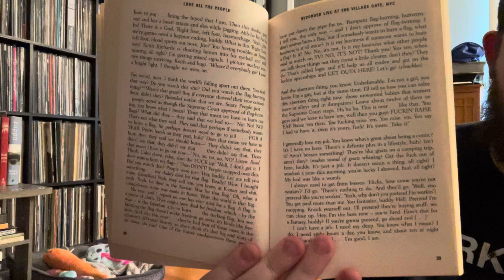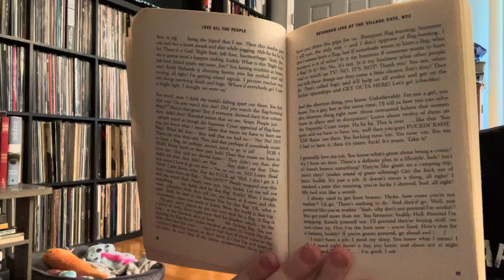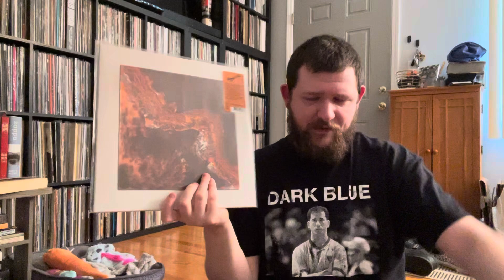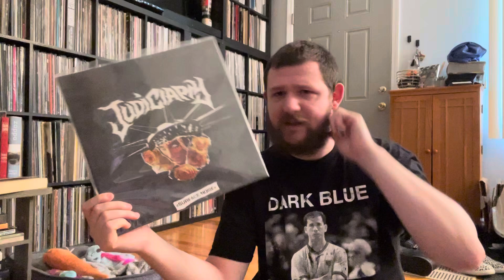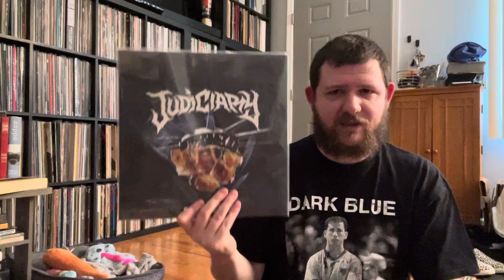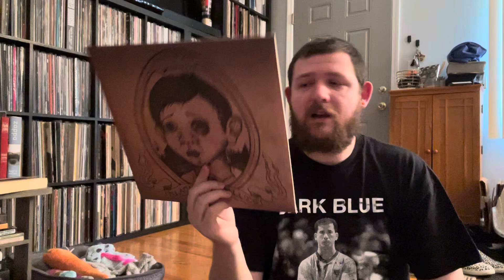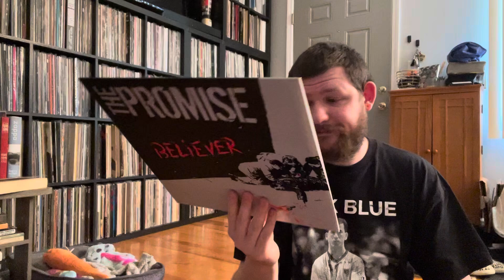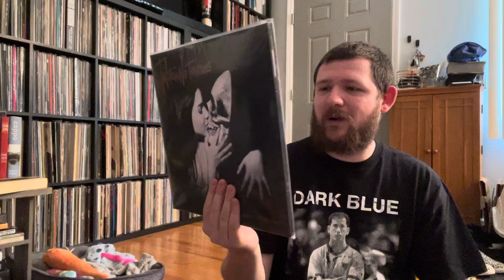Modern Hardcore Essentials — Part 3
Instagram.com/broke.on.records
Instagram.com/verticalcoffin